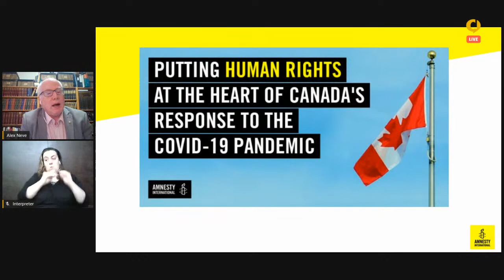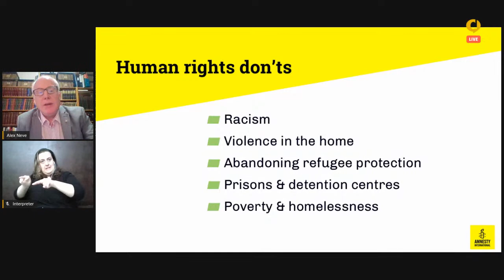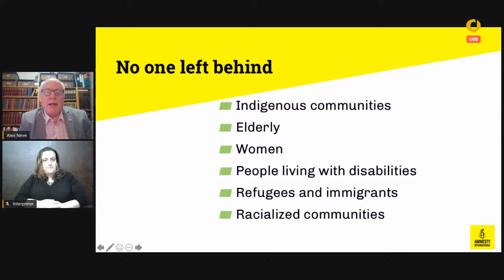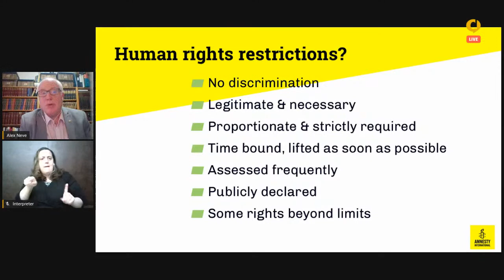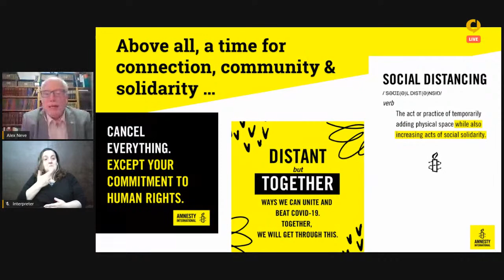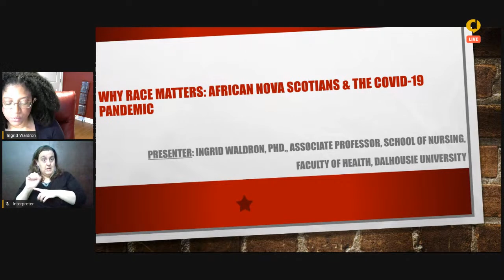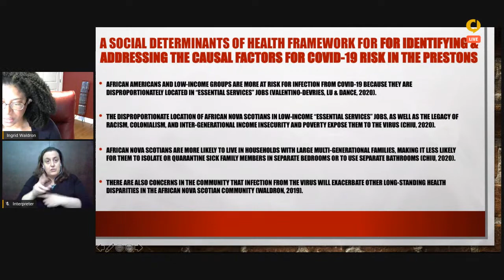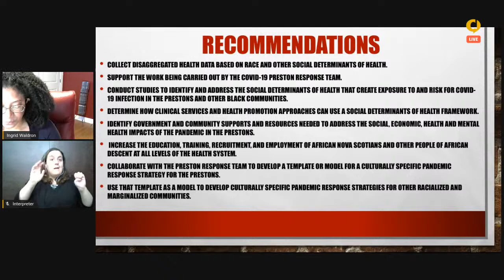Open Dialogue Live: Vulnerable Communities and COVID-19 | Dalhousie University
Open Dialogue Live is an online series hosted by Dalhousie University experts and focused on current events. Weekly episode topics

Speakers: Dr. Judy MacDonald, Alex Neve, Dr. Ingrid Waldron and host, Dr. Theresa Rajack-Talley, Vice-Provost, Equality & Inclusion

How does COVID-19 impact vulnerable populations differently? Four experts will dig into this question and discuss how pandemics affect individuals who are socioeconomically disadvantaged. Our panelists offer their expertise and knowledge to explore how the topic pertains to Black communities in Nova Scotia, persons living with disabilities and homeless individuals. The conversation will also examine why a human rights response to the COVID-19 crisis is necessary.